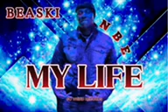My Life Part2 - Beaski- (Official Audio )